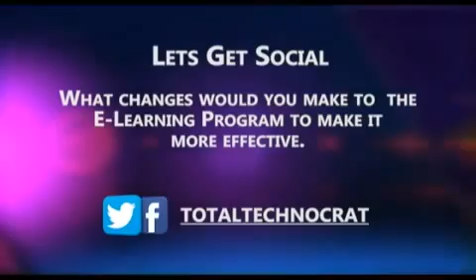e-Learning Jamaica's Tablets in Schools pilot programme is coming soon!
30,000 students and teachers in selected schools will receive tablets under e-LJam's Tablets in Schools (TIS) Pilot Programme, which will start soon. Here is an interview excer from the programme "Technocrats"